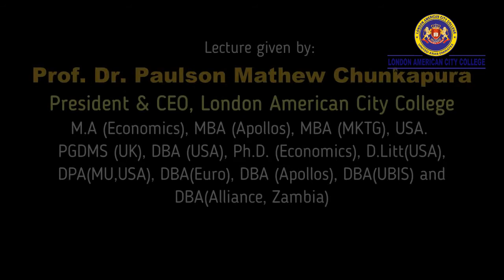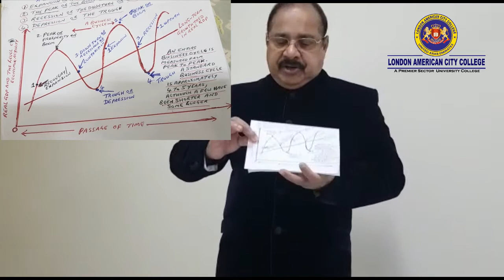Business Cycles - Money and Banking Lecture by Prof. Dr. Paulson Mathew Chunkapura